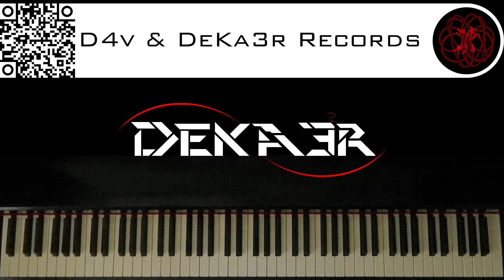🔴 IRL - ESTUDIOS PROFUNDOS DE PIANO - FA# MENOR ARMÓNICO - ESCALAS DOBLES EN TERCERAS - 2284